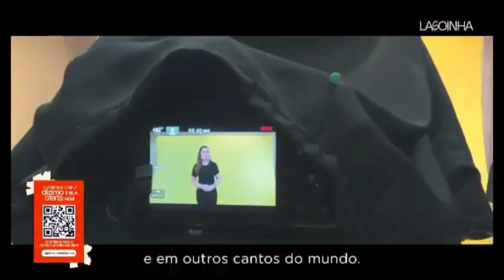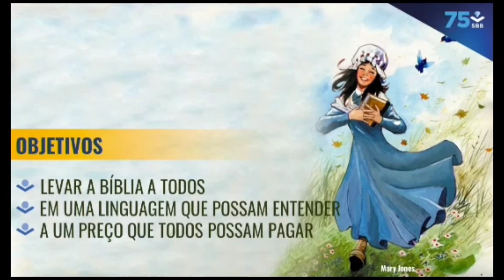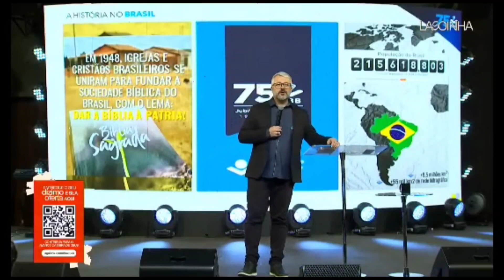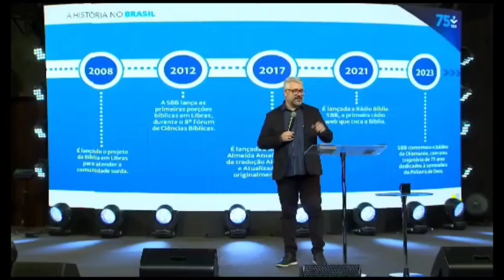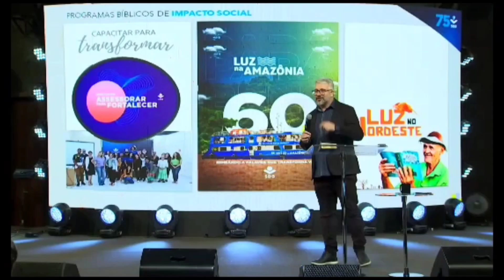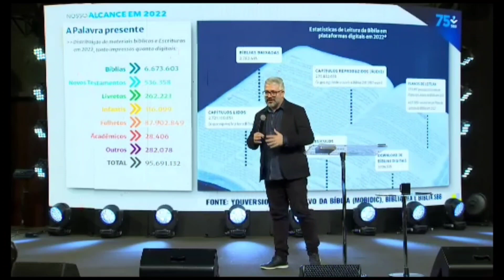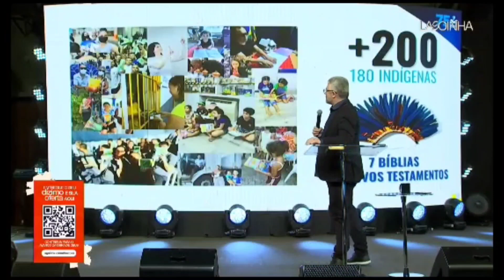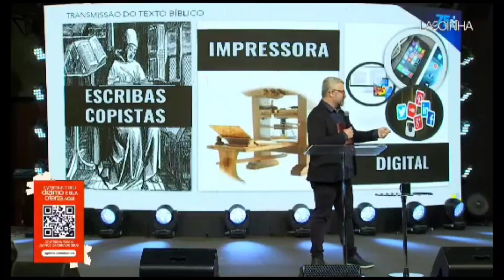75 Anos da Sociedade Bíblica do Brasil: Culto de ações de graças (História e trabalho da Sbb)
Participe do nosso grupo de promoções de livros e bíblias

Editoras parceiras

Conheça a verbum publicações

Agencia: 0815
Operação 013
Conta corrente: 19635-8
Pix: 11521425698